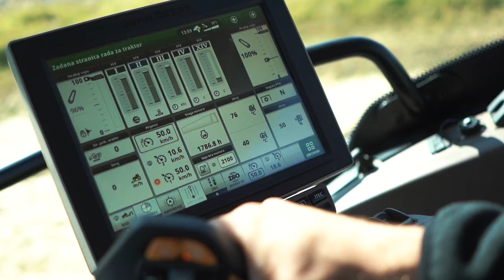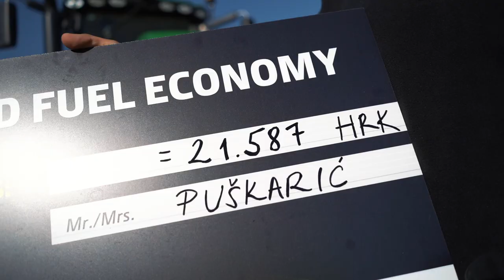John Deere 6230R Premium Edition - Jamstvo goriva - Puškarić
APPO Puškarić iz Kaniške Ive prvi je korisnik John Deere-ovog programa Jamstva goriva u Hrvatskoj, na svom John Deere 6230R Premium Edition.
Za uštedu u potrošnji i optimizaciju Puškarić je od John Deera dobio 21.587 kuna!